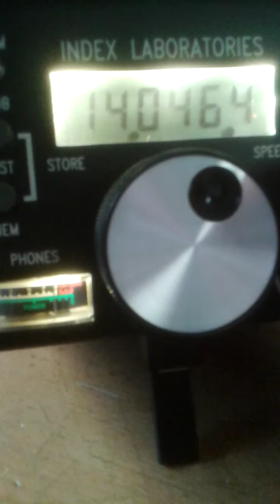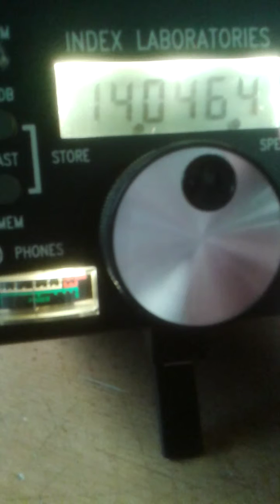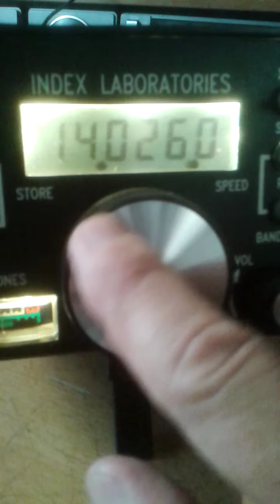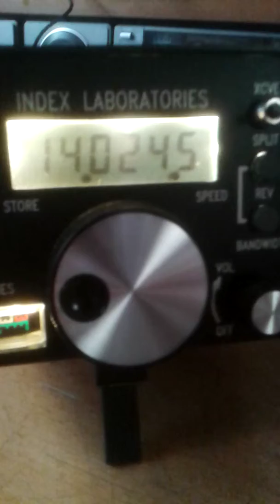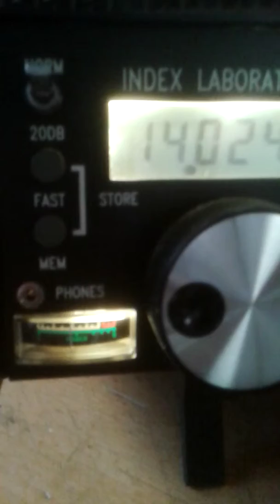QRP PLUS INDEX LABORATORIES CW MODE